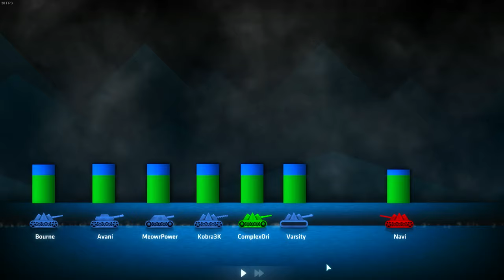ShellShock Live: Drifts' Level 100 Game!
Hi viewers, this is ShellShock Live Juggernaut mode! In this video Drifts turns to his hard-worked level 100!